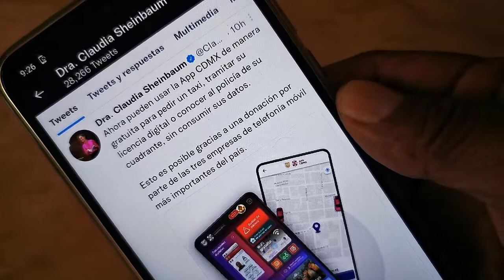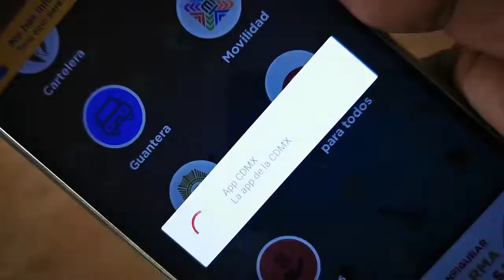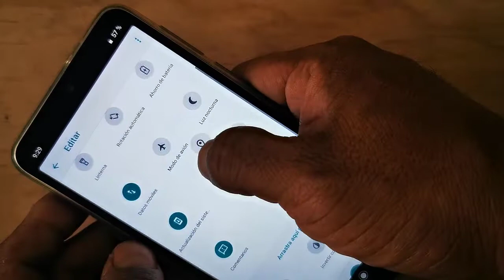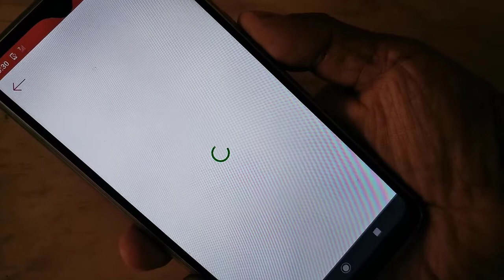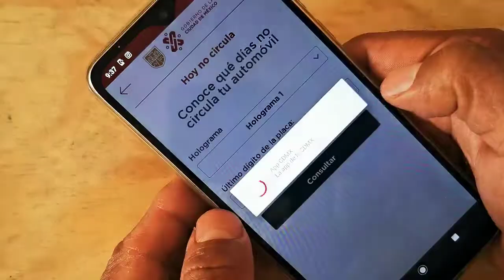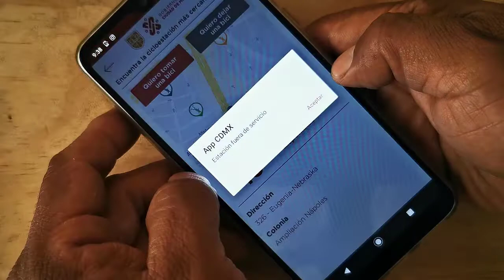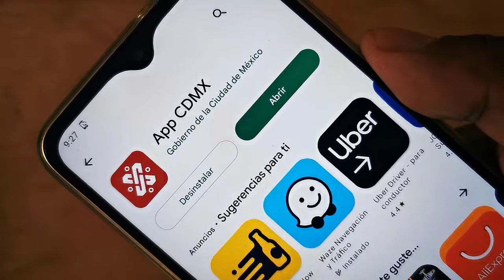aplicación móvil 'App CDMX' | Android - iOS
See ya